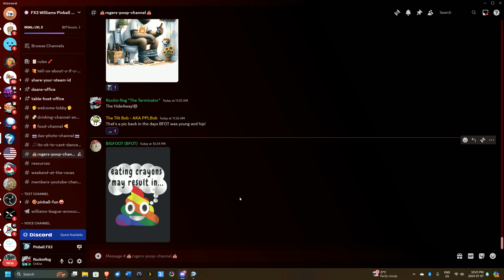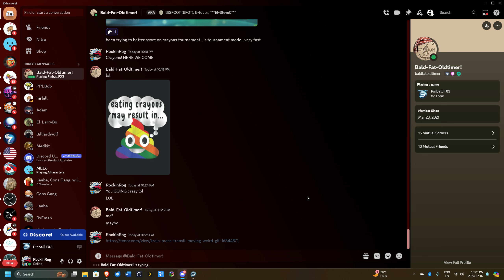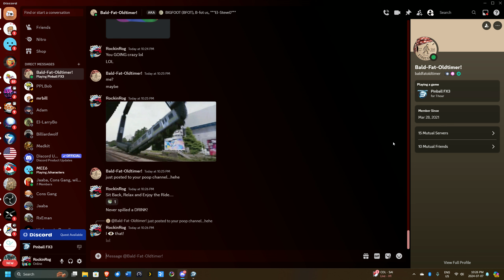High Speed 2 FX3 Tournament Mode Gameplay!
Almost 1st place in this round! Almost.